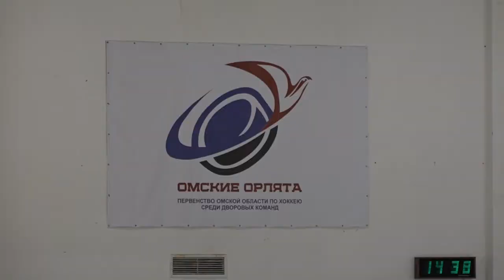3-й зональный тур первенства Омской области по хоккею среди дворовых команд «Омские орлята»